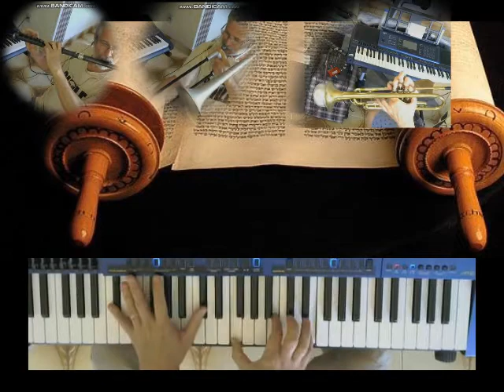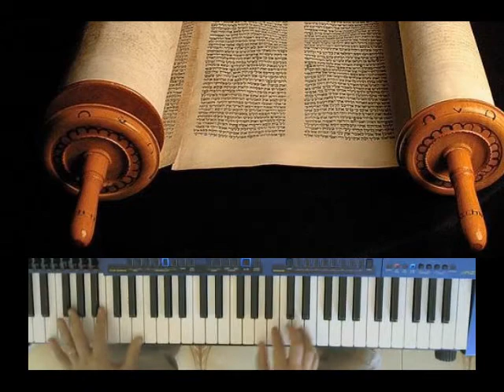Nos Acheguemos à Palavra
São Tempos difíceis , nos acheguemos à Palavra -- São Dias Maus nos acheguemos ao Criador -- Seus ensinamentos são vida e proteção -- Nos livram do mal , apontam a direção -- Tua palavra é alimento pra alma acalma o coração do filho sábio que escolheu buscar e adorar ao Elohim Criador .